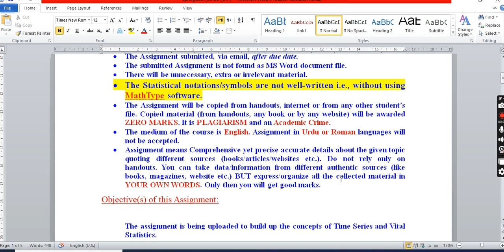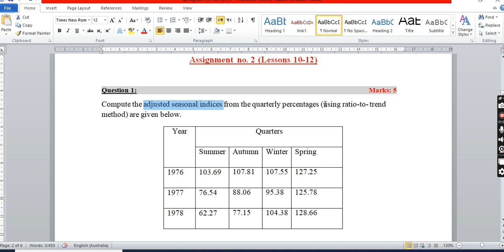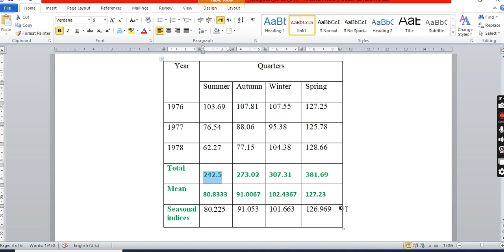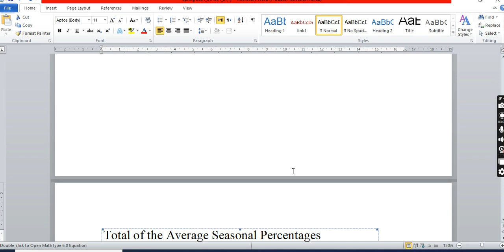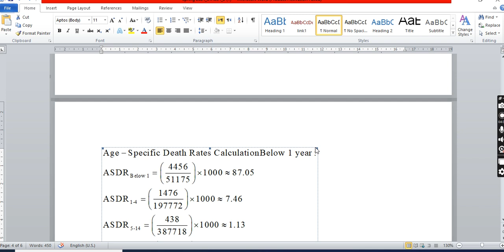sta 304 assignment 2 solution spring 2024|sta304 assignment 2 solution spring 2024